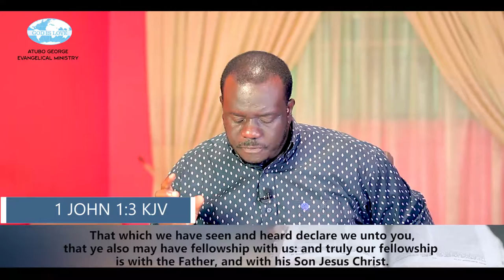Living In Divine Health. Part 10.